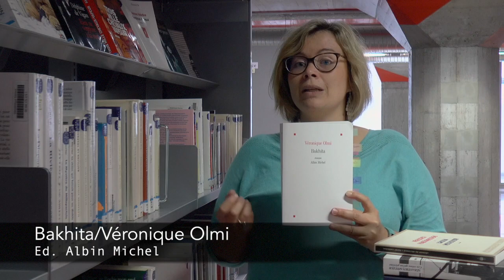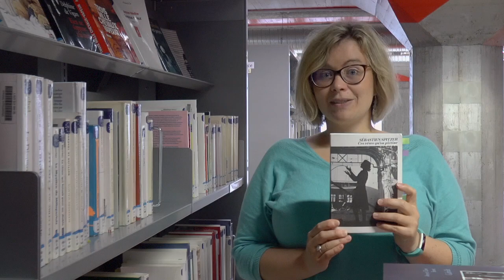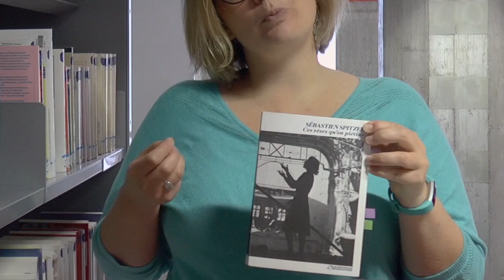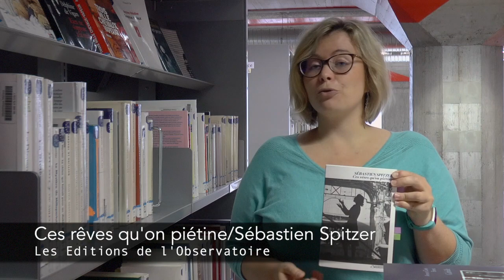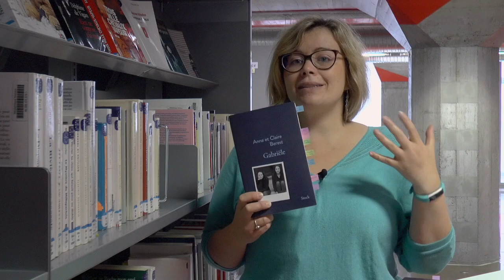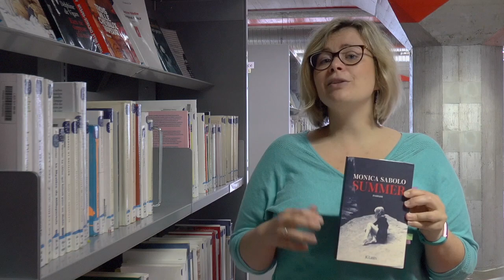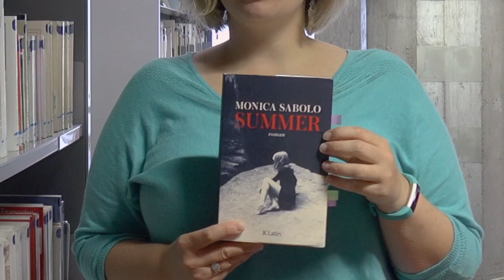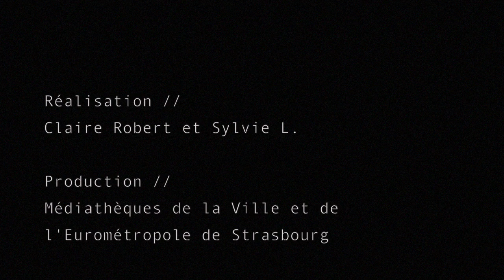Les coups de coeur de Béné #5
La rentrée littéraire c’est maintenant ! En médiathèque, venez découvrir votre futur livre de chevet pour rêver, réfléchir ou s’inventer d’autres vies que la sienne.
Avec 581 romans, vous allez forcément trouver votre bonheur.

Les 5 coups de coeur de Béné :
Bakhita / Véronique Olmi - Ed. Albin Michel
Point cardinal / Léonor de Recondo - Ed. Sabine Wespieser
Ces rêves qu'on piétine / Sébastien Spitzer - Les 2ditions de l'Observatoire
Gabriëlle / Anne et Claire Berest - Ed. Stock
Summer / Monica Sabolo - Ed. J.-C. Lattès